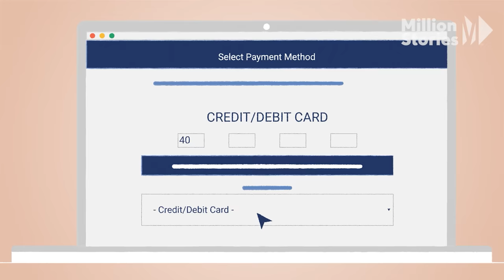Which “money personality” are you? | Your Brain on Money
To be good with money, you have to know yourself.

Financial advice needs to be personalized. There is no "one size fits all" approach to financial management.

In fact, just as we all have different personalities, we also have unique "money personalities."

There are four different money personalities: avoidance, worship, status, and vigilance. There are elements of truth and dysfunction in each.

0:00 Money psychology
0:57 The neuroscience of personality
2:07 4 money personalities
4:22 Personal(ity) finance